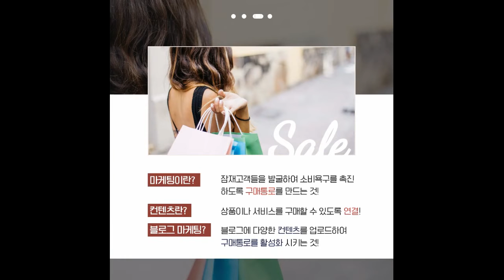모닝TV - [카드뉴스] 블로그 마케팅 이것만 알면 당신도 마케터~!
블로그의 어원은 무엇이고, 블로그마케팅은 무엇일까요?